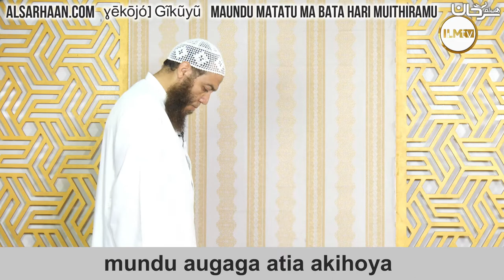mundu augaga atia akihoya